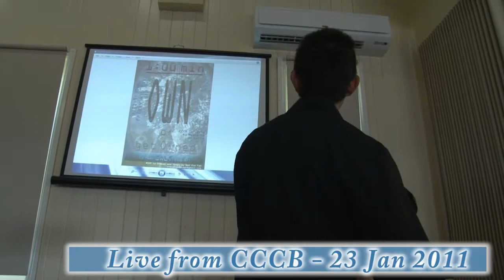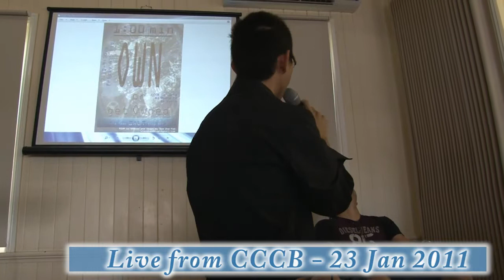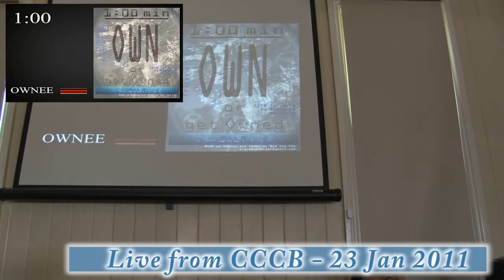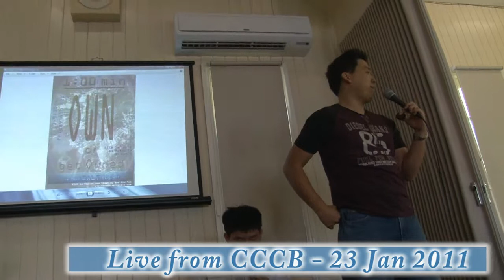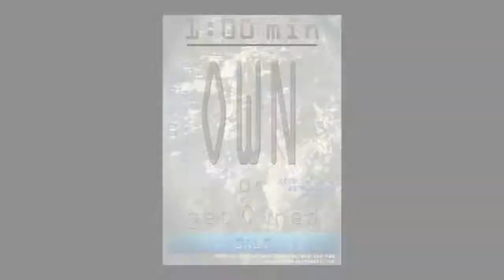SALT Kickoff Promo - (LIVE) -1:00 min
Own or Be Owned
a Live SALT promo in CCCB - St Lucia

on camera Mark, Steven n Simeon

23 Jan 2011
film by Alicia